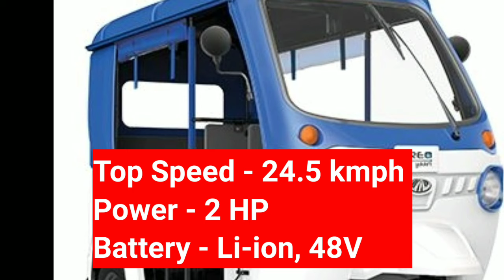Top 5 Electric Rickshaw of 2024 | 2024 के टॉप 5 इलेक्ट्रिक रिक्शा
To know Top 5 Electric Rickshaw of 2024 please  watch the video.